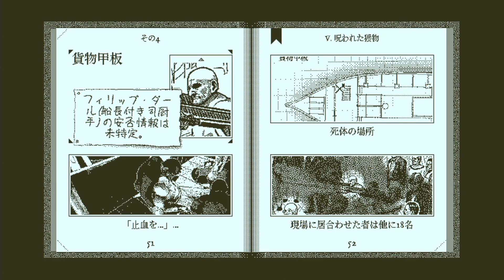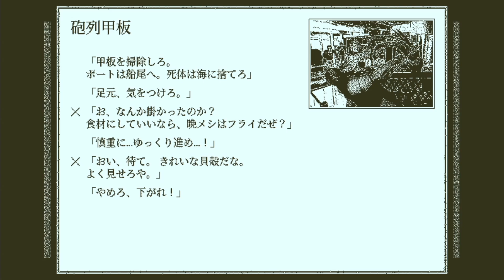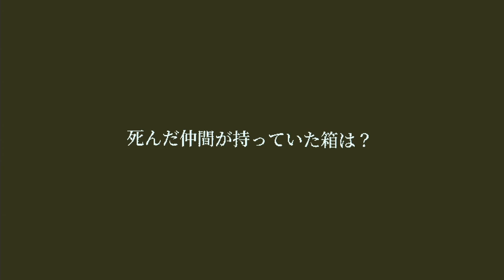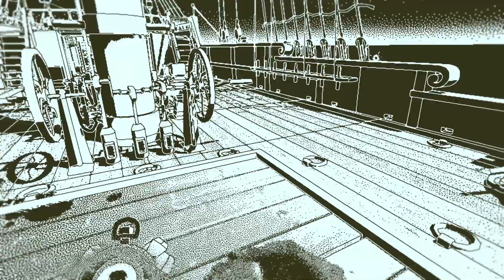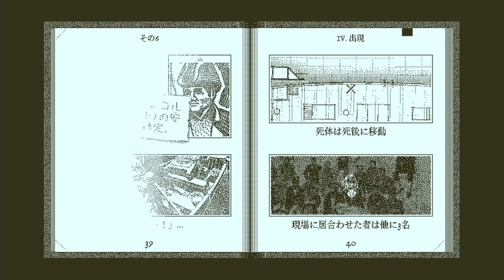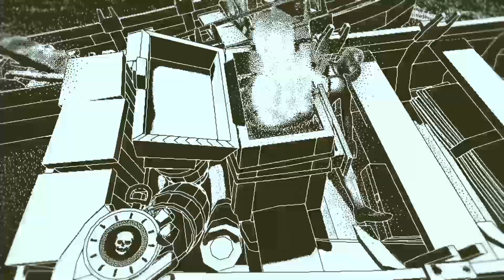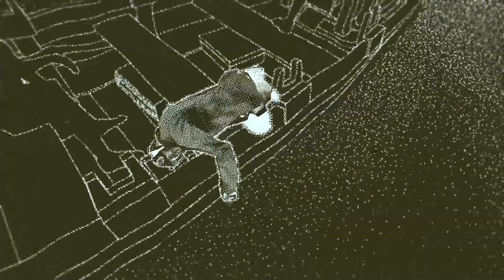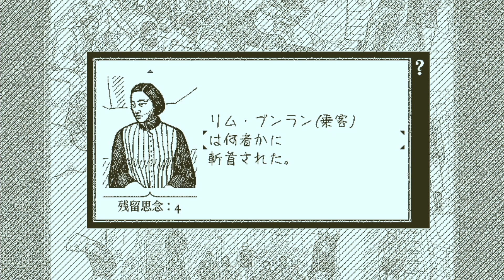【Return of the Obra Dinn】元プロ編集マンがテコ入れ！可能な限り60人にあだ名を付けるシブ声実況 ＃16【ゲーム実況】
情報に次ぐ情報で推理もへったくれもあったもんじゃないぞなもし

前回の言い訳を言いすぎて５分以上経過しててその場で没にした収録データは深淵にポイしました。

Return of the Obra Dinn～オブラ・ディンの帰還～ 再生リスト↓

return of the obra dinn#実況#考察#end